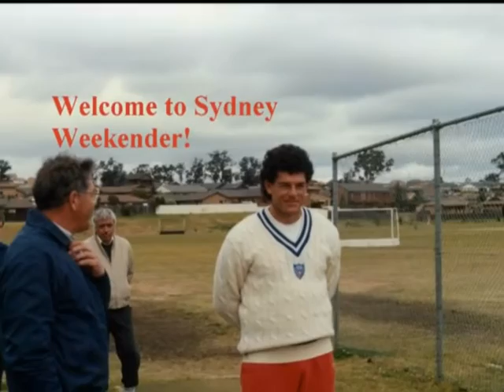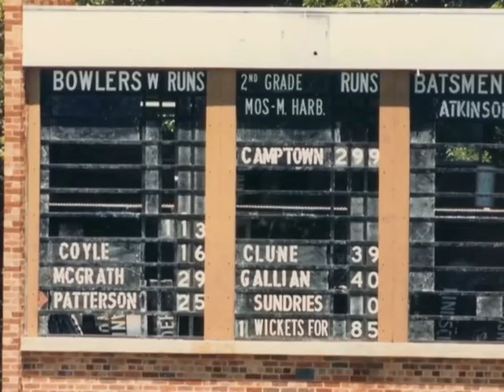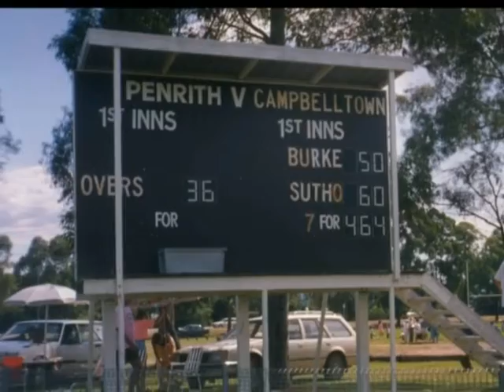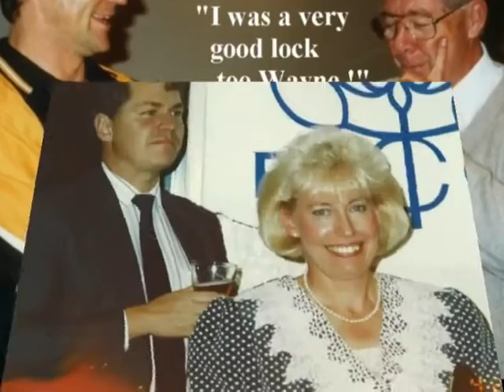21 Years Anniversary Slide Show